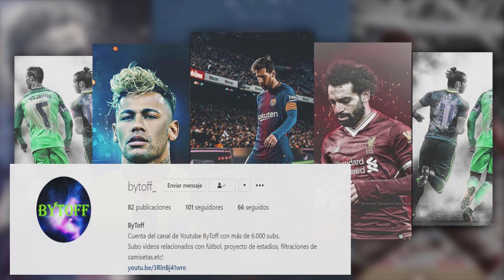PREDICCIÓN DE LOS OCTAVOS DE FINAL DE LA UEFA CHAMPIONS LEAGUE 2024